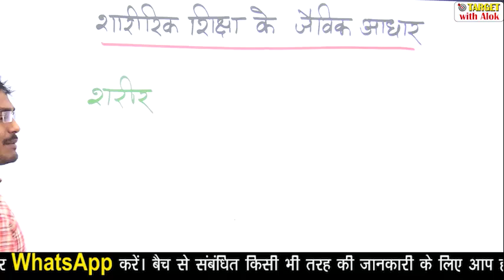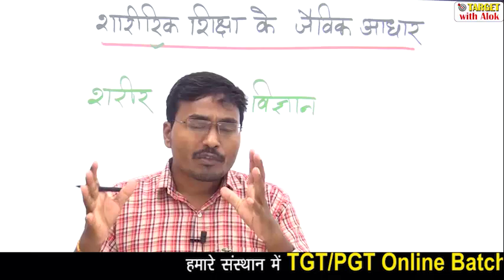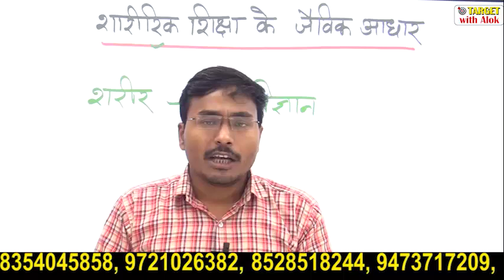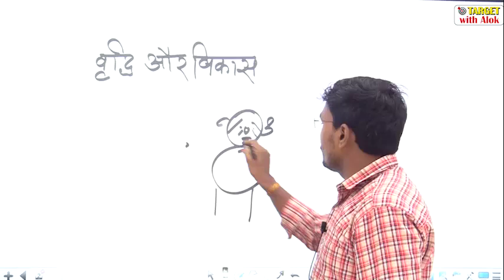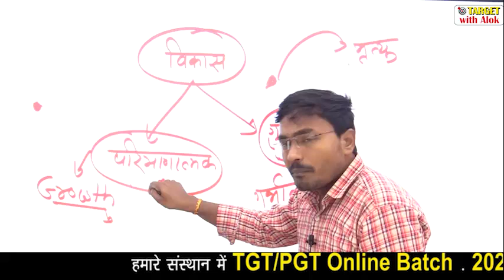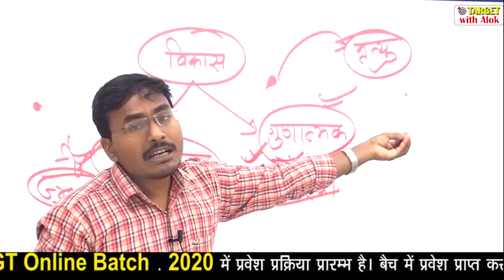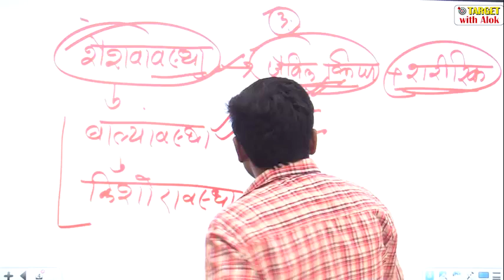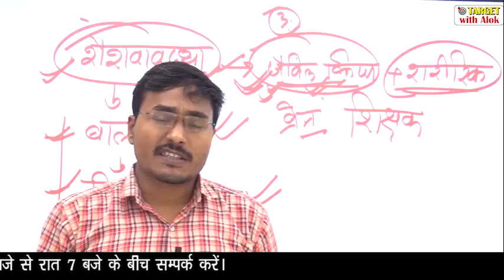TGT/PGT EXAM 2020।। शारीरिक शिक्षा || शारीरिक शिक्षा के जैविक आधार || Target with Alok